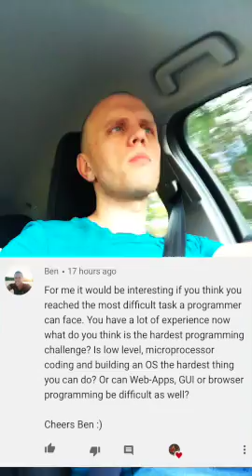Commute talk: Is OS development the hardest?